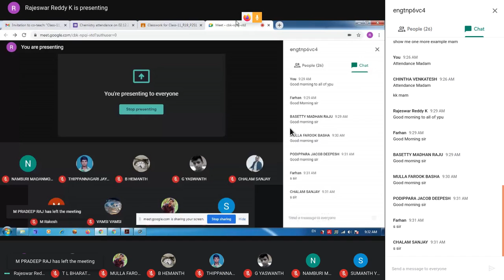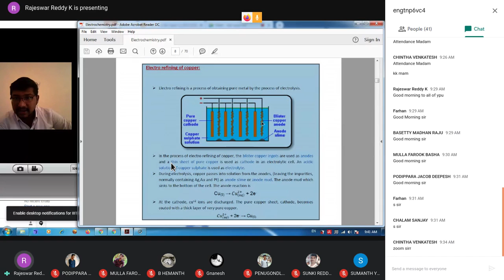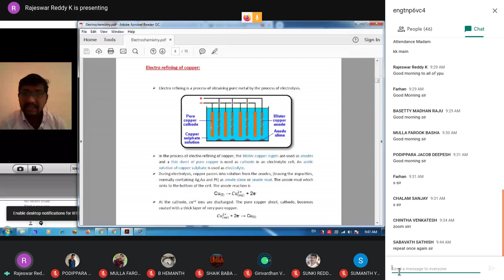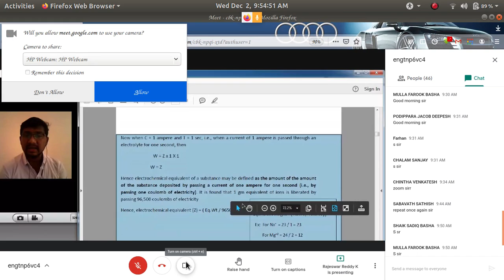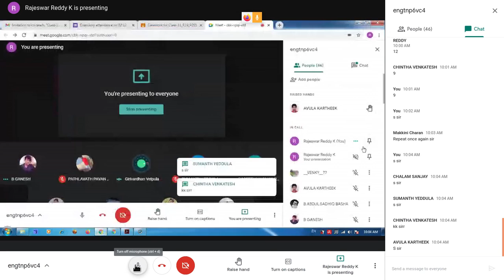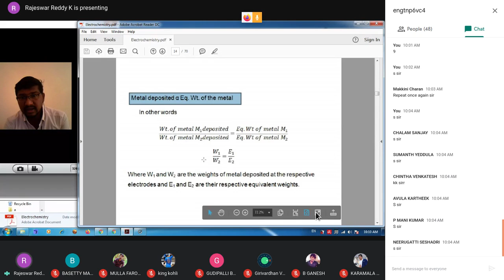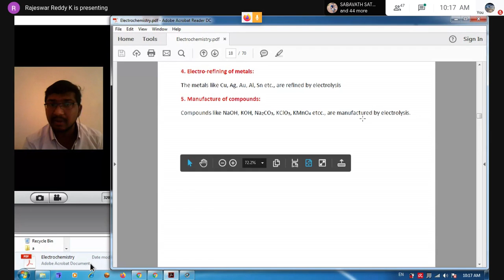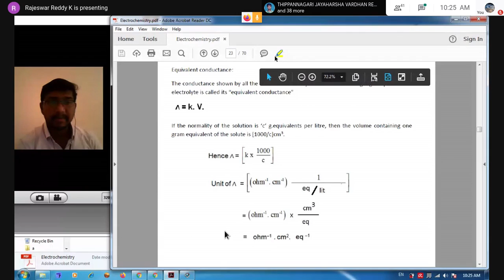ELECTROCHEMISTRY PART-2||ONLINE CLASSES RECORDERS||CHEMISTRY CLASSES RECORDERS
HII FRÏÊÑDSS.

👉 LEARN 💛💛💛💛💛💛💛💛💛💛💛💛